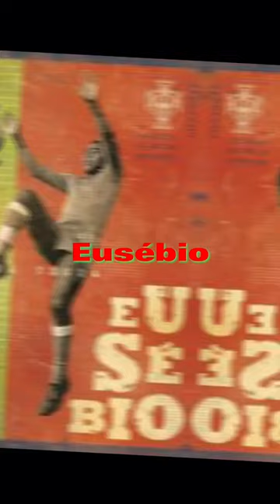Eusébio beckham saka xhaka pelé